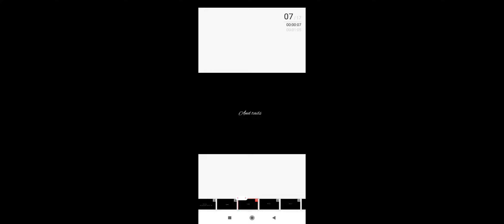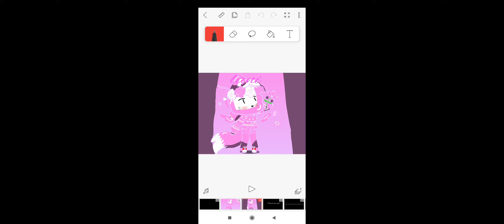Avatar Gacha club challenge || flipaclip version (l guess so) Enjoy!